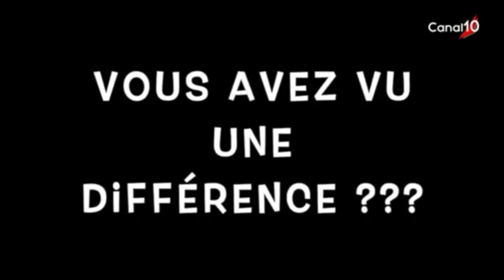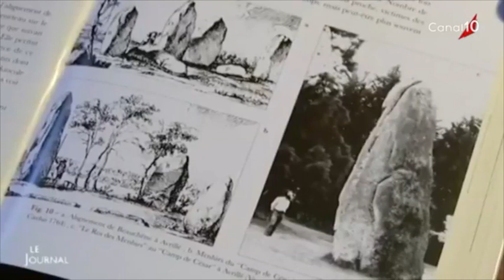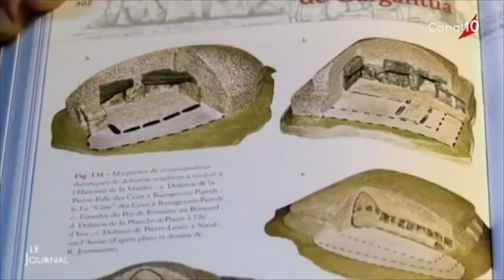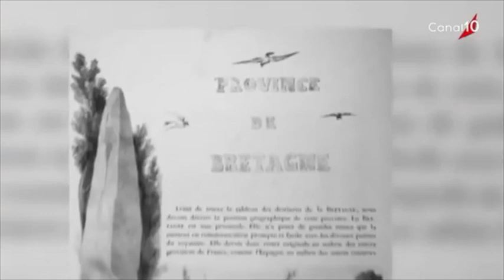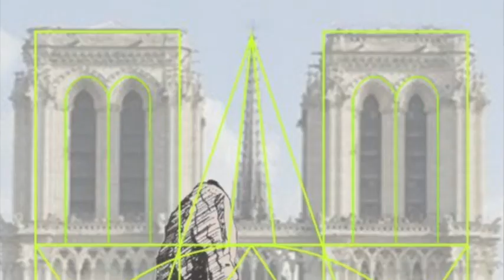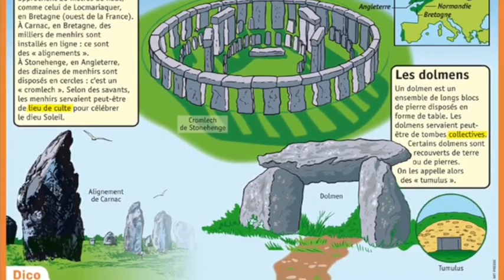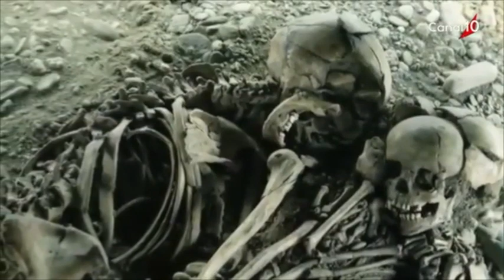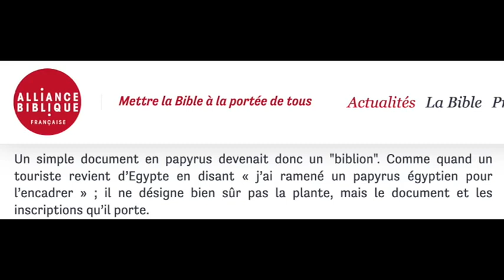NK OMOTUNDE La Préhistoire africaine en Europe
EUROPE, qui est à l'origine du nom du continent nordique, était une femme africaine ! Nous l'avons démontré dans l'émission précédente en ajoutant que sur les 3 vagues de colonisation de l'Europe, deux étaient africaines (celles de -45 000 ans et de - 8 000 ans) tandis que la plus récente concerne les Caucasiens (-2 500 ans).
Néanmoins, quels sont les réalisations et legs de ces Africains vivant en Pélasgia (ancien nom de l'Europe) durant la préhistoire ? Quels sont leurs inventions et liens avec à la modernité occidentale ? Quels sont les faits cachés ? Et Pourquoi ?
Voila ce qu'aborde N. Kalala OMOTUNDE dans cette nouvelle émission du Focus de Canal 10 animé par Harold.